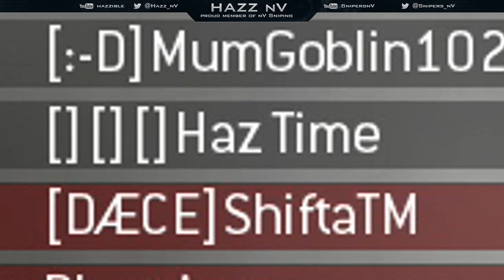THIS GAME... (Mw2)